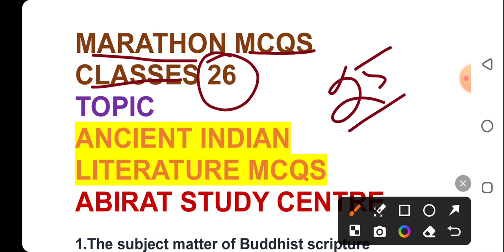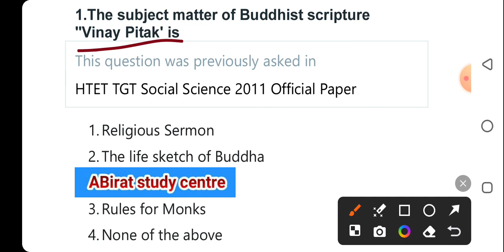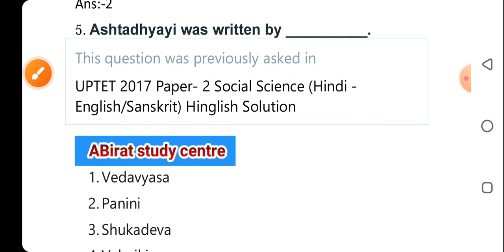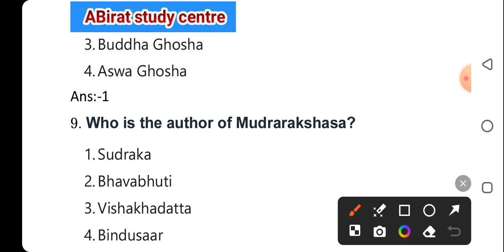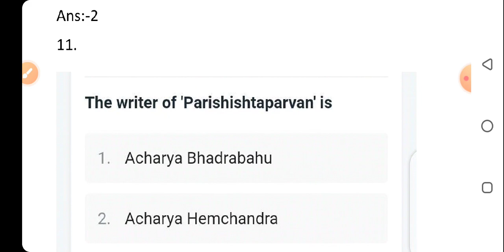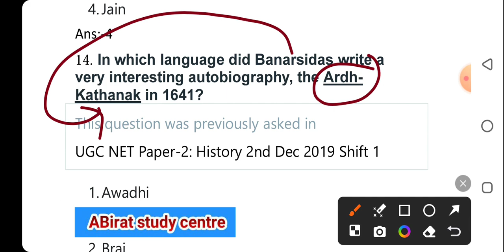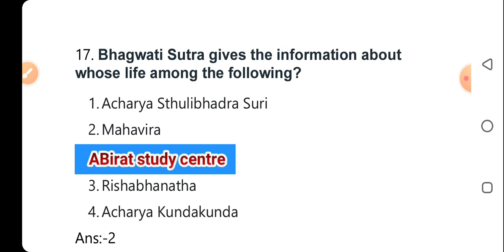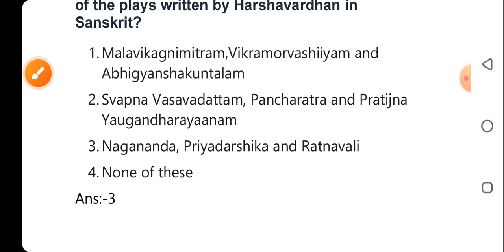ANCIENT INDIAN LITERATURE MCQS | target SSB TGT | TARGET OSSSC | OSSTET CLASS BY ABIRAT STUDY CENTRE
ANCIENT INDIAN LITERATURW MCQS | target SSB TGT | TARGET OSSSC | OSSTET CLASS BY ABIRAT STUDY CENTRE

Cht osstet otet jt oavs asi ri amin